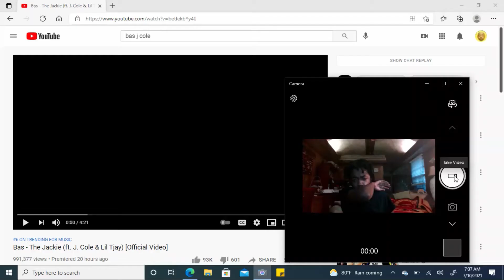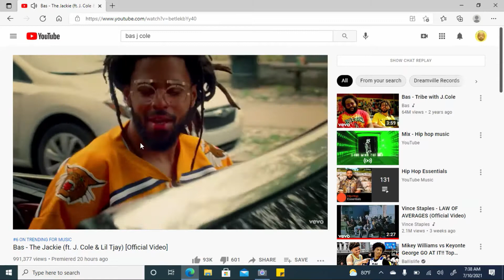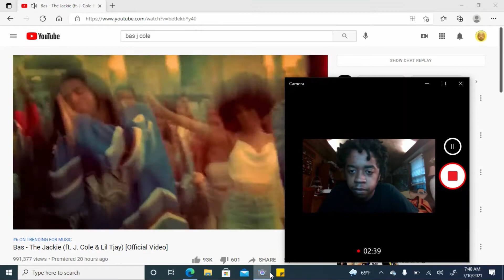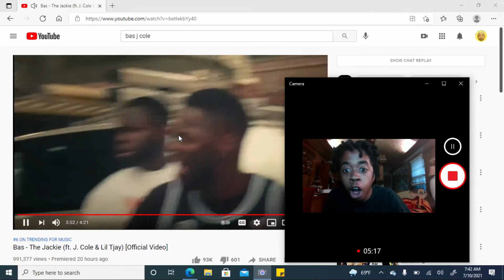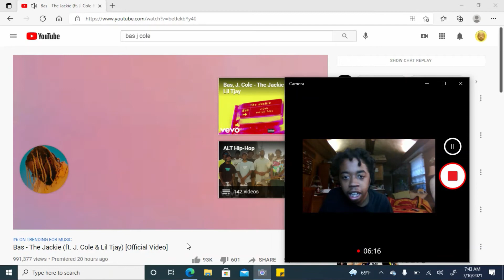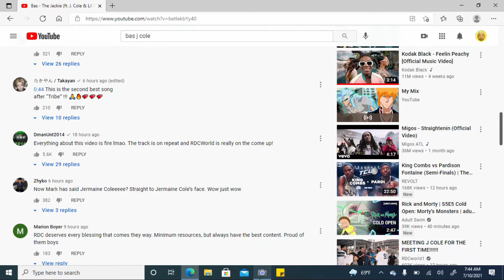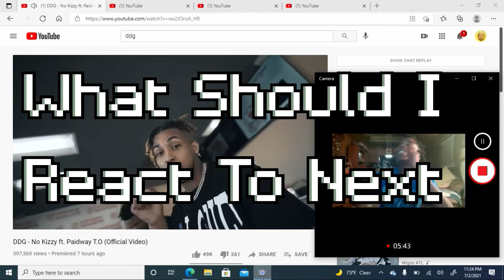Finally a RDC Cameo! Bas- The Jackie ft J Cole & Lil Tjay reaction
let me know what you want me to react to next
different topics other than music accepted too